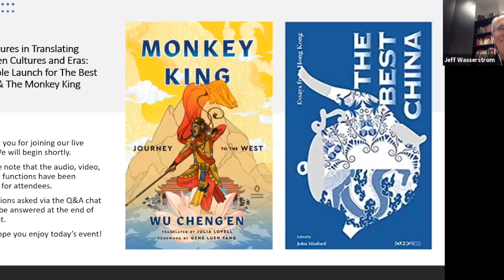Adventures in Translating Between Cultures and Eras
This event, in which members of UCI’s History Department (Wasserstrom) and East Asian Studies Department (Hu Ying) will play the roles of moderator and discussant, respectively, will highlight the work of two extraordinary translators and scholars of Chinese culture. One is John Minford. He is an emeritus professor at ANU and holds a distinguished position at Hang Seng University in Hong Kong, and he has translated (or co-translated) both classic works of philosophy, including the Yi Ching (Yi Jing) and Tao De Ching (Dao De Jing), and classic works of literature, such as The Dream of the Red Chamber (aka The Story of the Stone). The other is Julia Lovell. She is a Professor at Birkbeck College, London, and she has translated works by Lu Xun, Yan Lianke, and other major modern writers. Minford’s most recent book is The Best China: Essays from Hong Kong (January 2021), the final volume in a six-part series devoted to Hong Kong literature, while Lovell’s is an abridged translation of Monkey King/Journey to the West (February 2021).